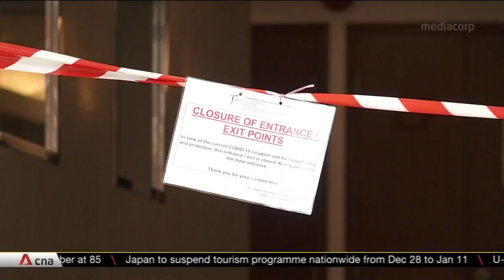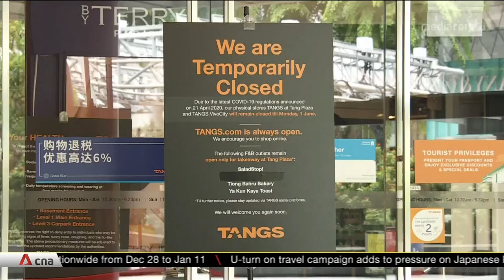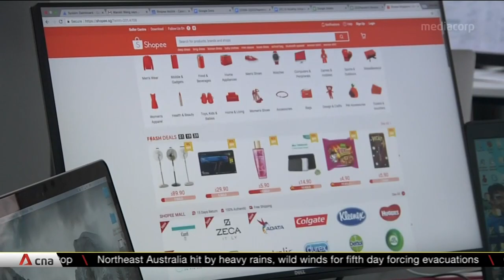Workers have to adapt to increasing digitalisation amid COVID-19: Experts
A sales assistant’s main role in the past was to greet and assist customers. Now, they have to study consumer behaviour and enhance the shopping experience using technology. The COVID-19 pandemic has changed Singapore's workforce and economy significantly, and experts said there is no turning back.